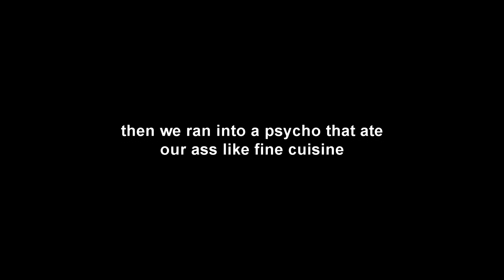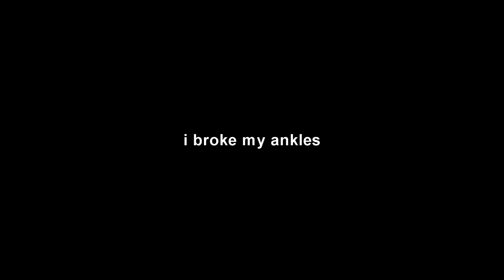too wet for TV [Montage]